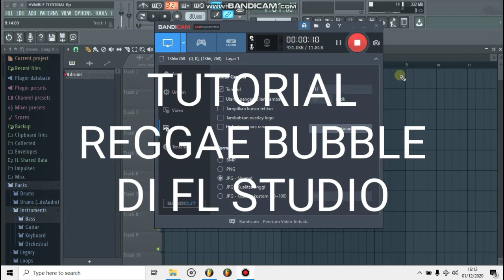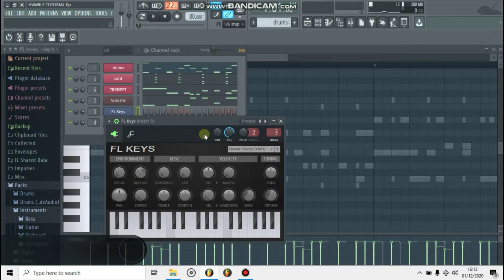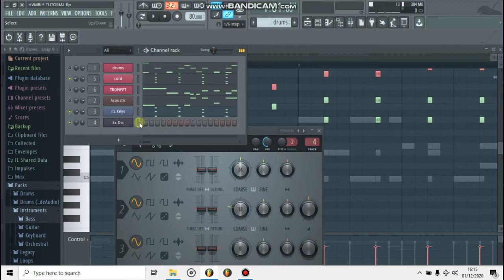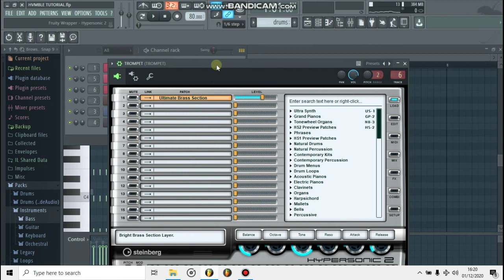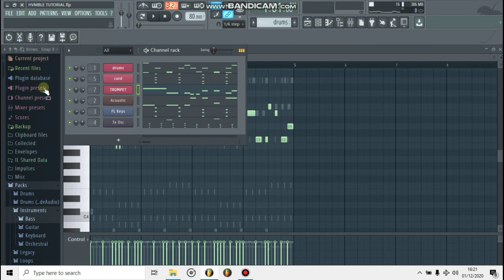TUTORIAL REGGAE BUBBLE DI FL STUDIO | PART5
sorry yak suara gua gitu wkwkwkw gatau dah kenapa